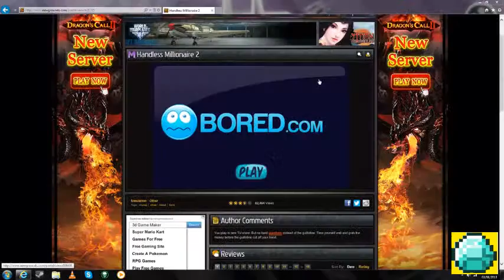Handless Millionare 2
just me playing handless millionare 2 to see how far i can get without losing both hands.